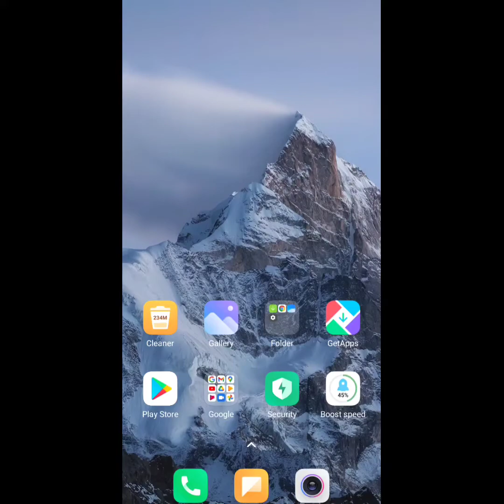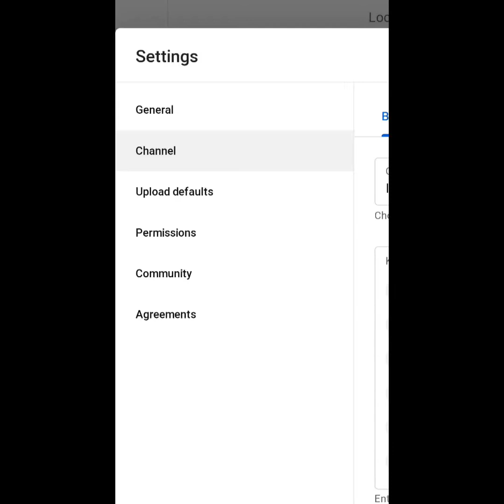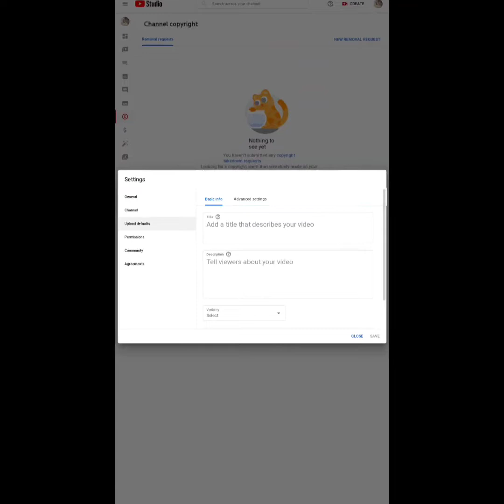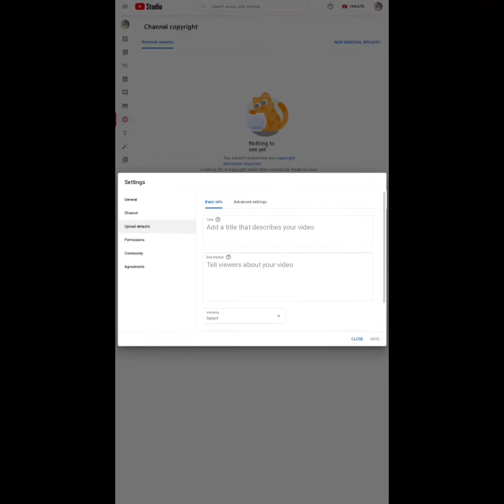सब्सक्राइबर कैसे बढ़ाए 2022 sbscribe कैसे बढ़ाए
technical anshumaan
manoj dey
abhi rathore
technical bukhar
spreading gyan
technical rammilan
creator search
views
watch time
grow youtube channel
grow channel
tech likeu
u brand
lucky pandey
technical yogi
arvind zone
ayansh
laksh tech
chota youtuber 2m
technical muneer
gatik technical
views app
grow on youtube
new smart gyan
technical dausa
best application for youtube
technical guruji
tech info
technical kochi
digital
service
ayansh digital service
technical kushal support
monetization paid
new